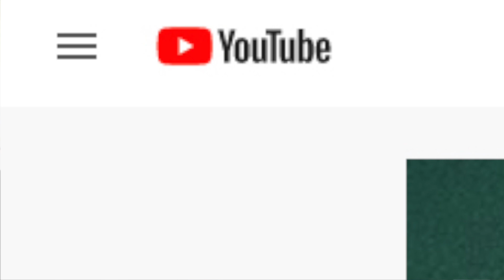The Best TV Tomorrow: 5.21.20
Watch David Bianculli, founder of TV Worth Watching, offer his quick take on what's best to watch on TV tomorrow (5.21.20). Now you can subscribe to our free, daily email with a link to each day's video
For more about the composer of our theme song, Michael O'Konis, visit his SoundCloud